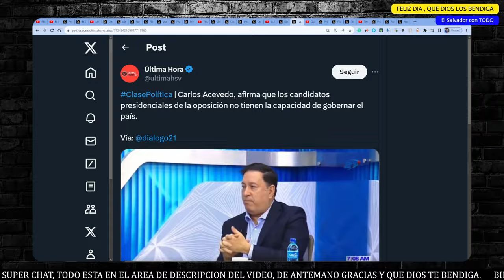BUKELE LOS PUSO DE RRODILLAS│LOS GORGOJOS NO PUEDEN VER ESTE VIDEO.